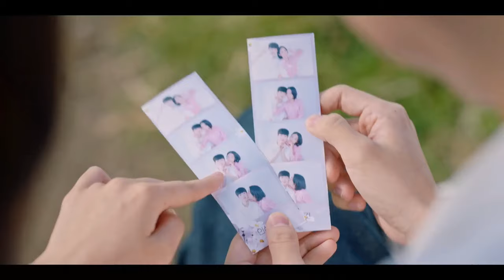Jung Hyeon x Yeong Ju || Their story for 8 mins || Our Blues